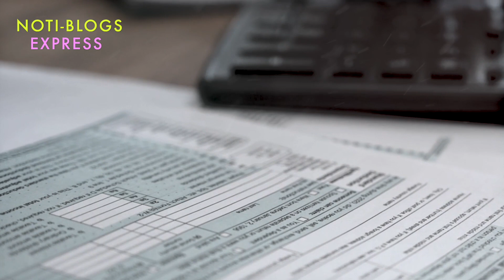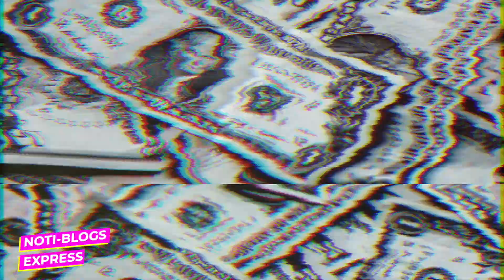“Triste y sin dinero” Verónica Gallardo enfrenta fuerte deuda, tras la muerte de su esposo.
Veronica Gallardo tiene una deuda de más de 100 mil pesos tras el deceso de su esposo